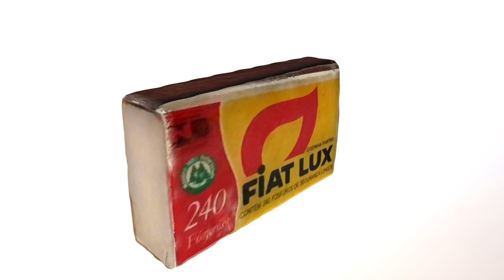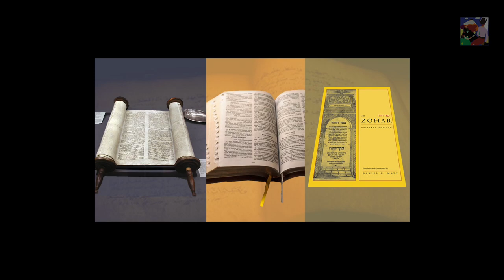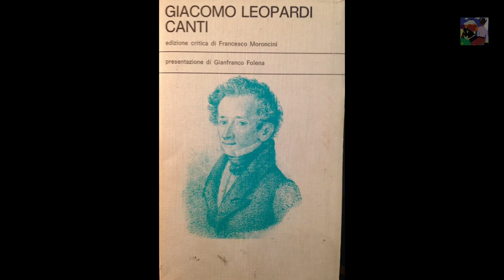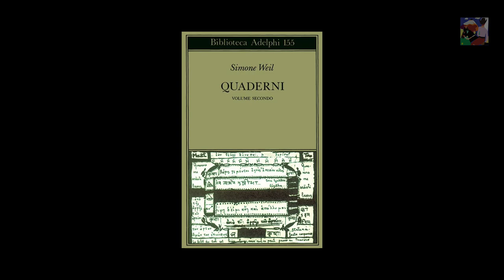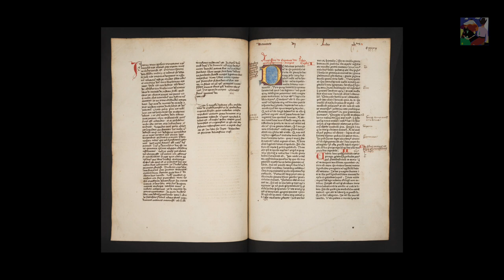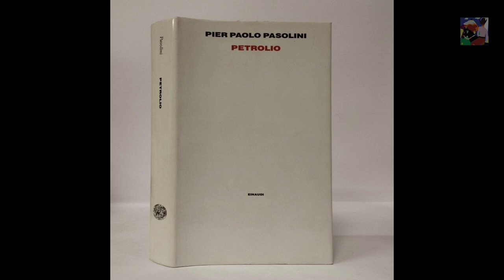Dal libro allo schermo, volumen codex - il prima e il dopo dell'opera, frammenti. [ Agamben] P. 1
il prima e il dopo dell'opera, frammenti.